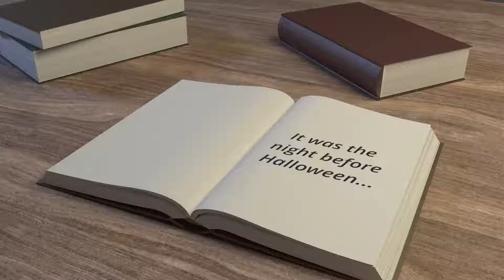A Doodle Halloween